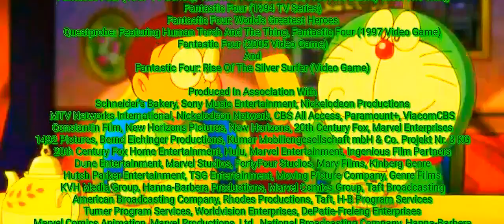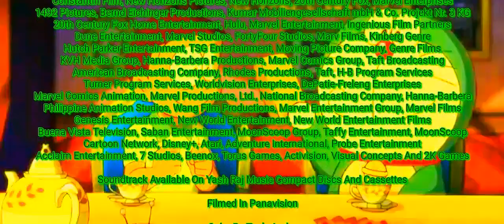VICTORious (HD) (35mm) (CinemaScope) (2.35:1)